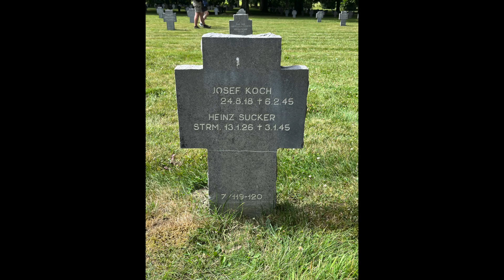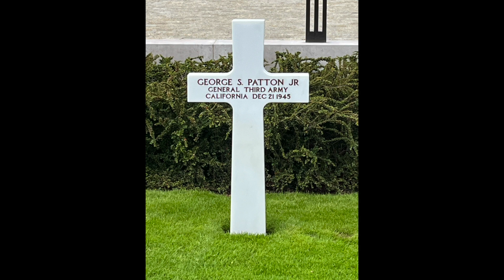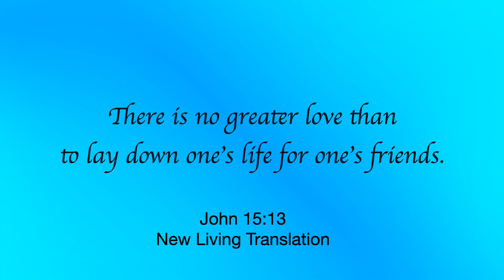Band of Brothers Tour Day 6